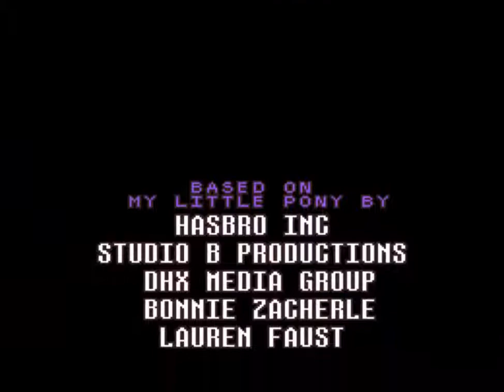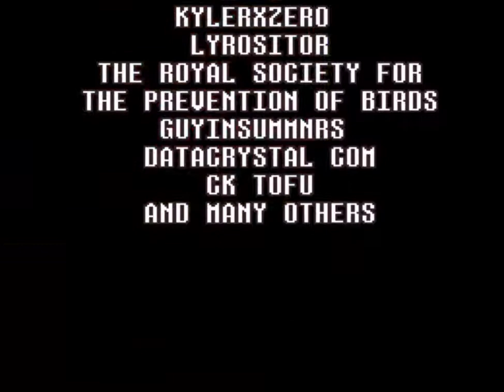(35) EquestriaBound Scootaloo's Adventure 'Closure and Credits' (Finale)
With the Nightmare defeated, peace has returned to Equestria. One thing I never understood was why its fate was in the hooves of fillies, or in the original game, children. But it's a game, forget logic.

Now this may be the final episode to this adventure, but there is still one more video that I'll be showing on this later on. So, look forward to that if you've enjoyed this adventure.

Ending Credits: 20:12

Version: 1.5

My Little Pony Game